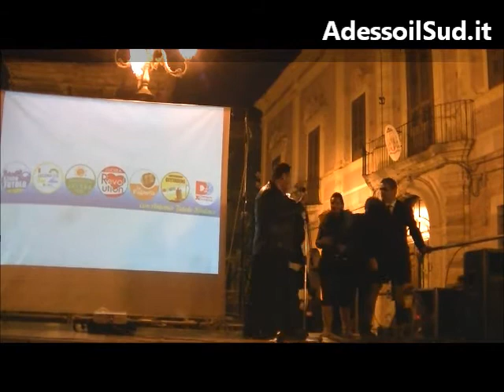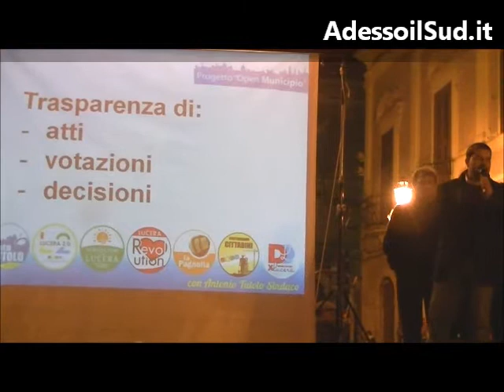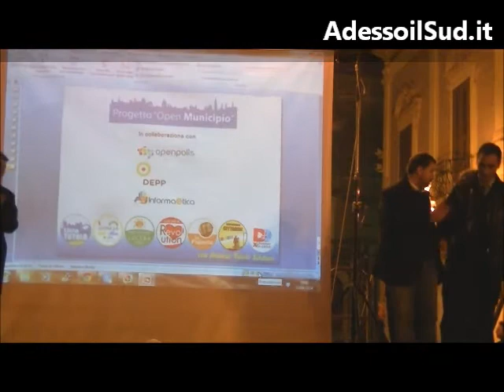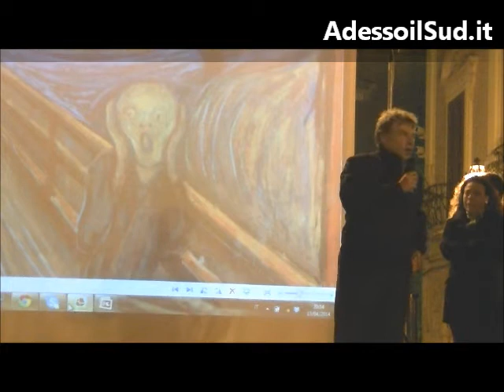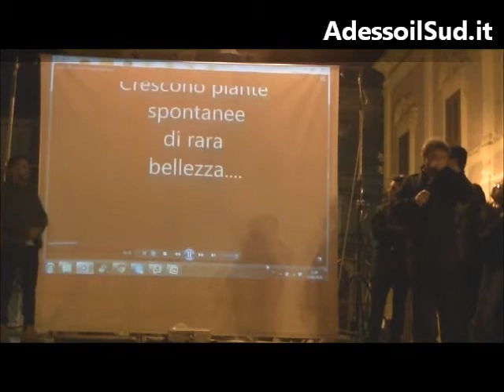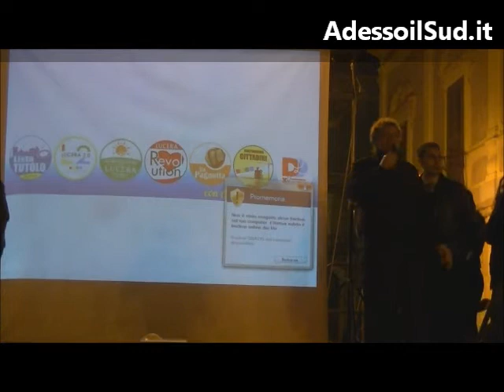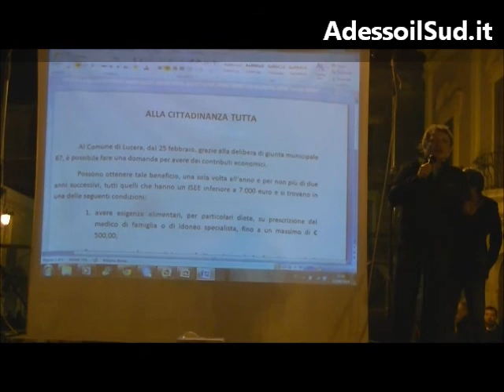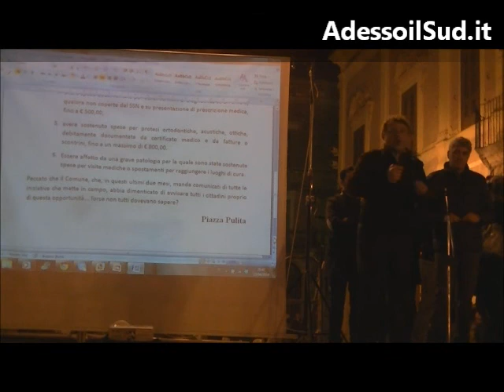Il popolo di Facciamo Piazza Pulita in comizio - 13/04/2014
Piazza Duomo Lucera, 13/04/2014